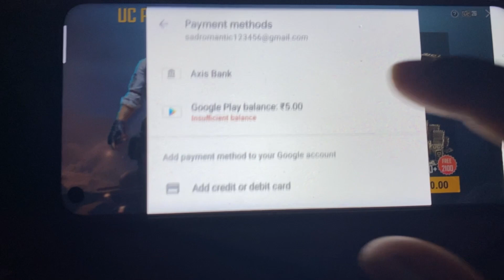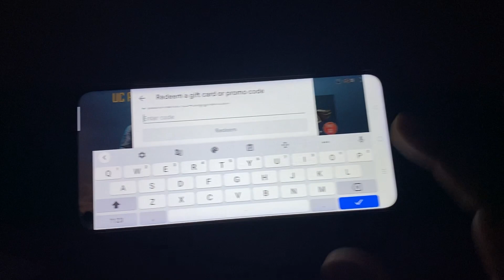🔥Omg!! EVERY PRO PLAYER LANDED in HERE😱 | Free UC Giveaway - Dmax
DmaxYT With Your Favourite YouTubers!

? G Guruji :-
? BandookBaaz :-
? MRXHINDIGAMING :-
? Kinganbru :-
? Maxtern :-
? Legend X :-
? B lac Sawan :-

Main Device - i phone 11
IGN - DmaxYT
League - Season 9 Conqueror
battlegrounds mobile india,battlegroundsmobileindia,battlegrounds